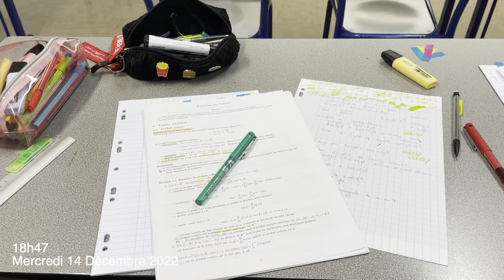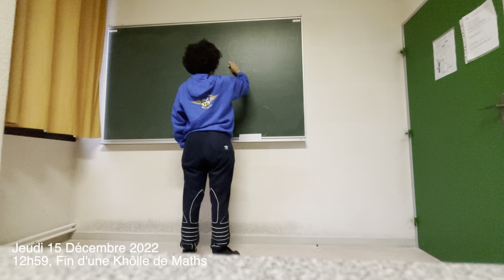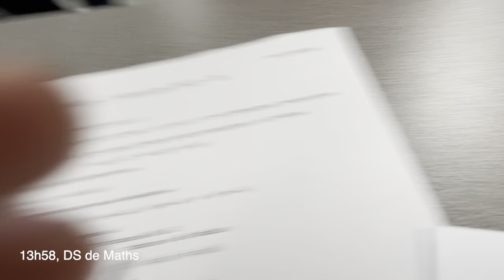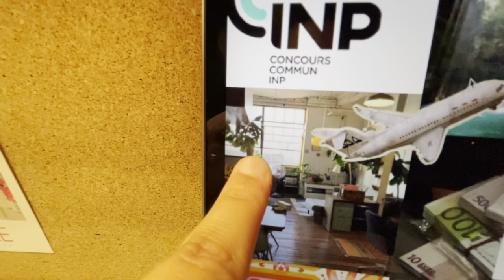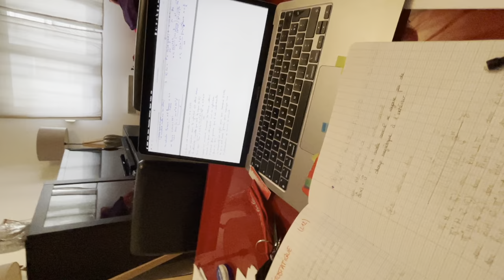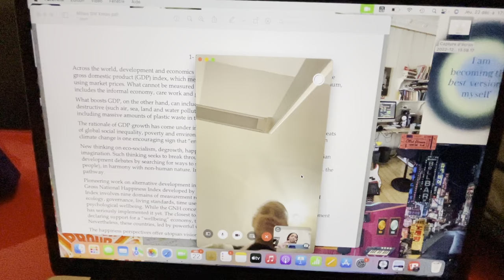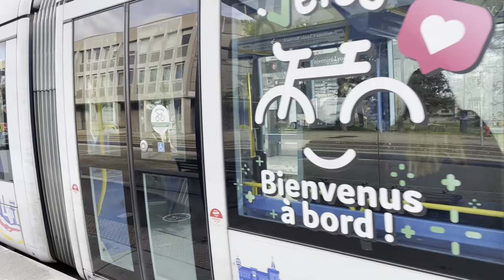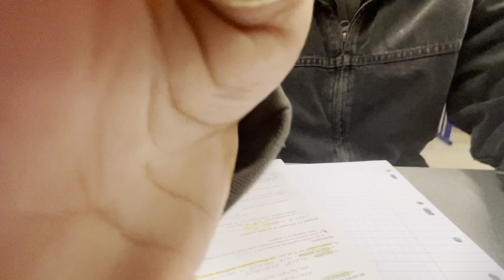LE VLOG DE LA PRÉPA LA VRAIE #2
EEENNFIIIIIN !!! j'ai rien à ajouter, ENJOY les guuyysss !!!